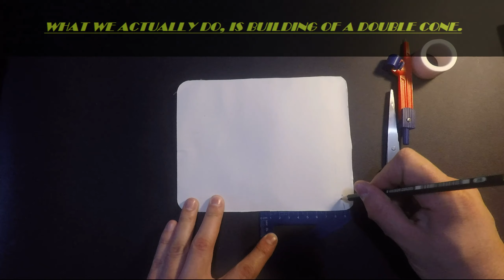Κατασκευή: Προστατευτικό ποτηράκι Λαμπάδας/Κεριού - Making of: Candle Drip Protector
Welcome to "Com theChannelofMight"
Με αφορμή το Άγιον Πάσχα και την Ανάσταση του Κυρίου, ας δούμε έναν τρόπο κατασκευής ενός απλού χάρτινου προστατευτικού ποτηριού, για λαμπάδες και κεριά! Καλή Ανάσταση σε όλους!

On the occasion of celebrating the Easter and the Resurrection of our Lord,  let's learn one way of making a simple, carton made, candle drip protector! Have a blessed Easter!

You can find the music playing in the video, here:
Many thanks to it's creators.